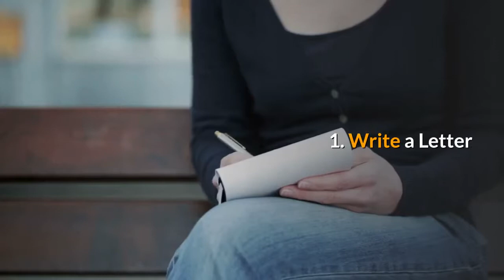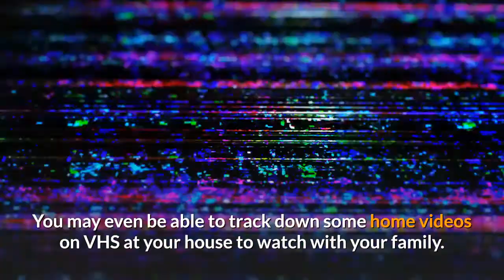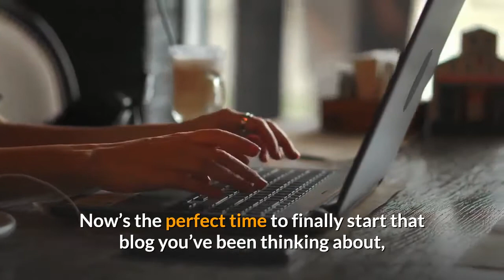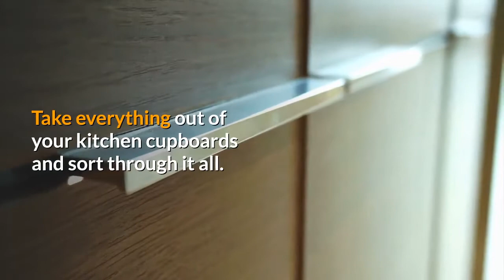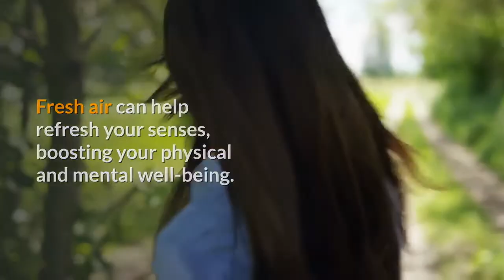Activities To Do At Home In Lockdown